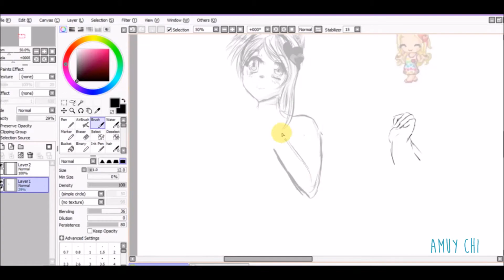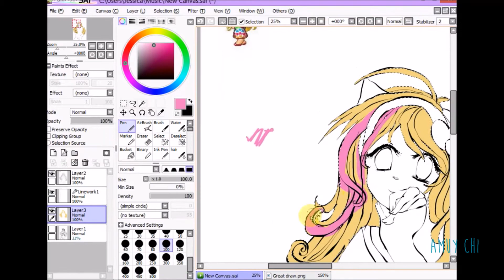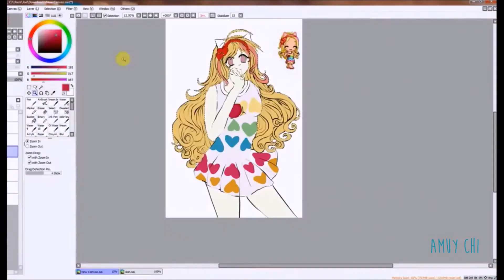Speedpaint pinkerellie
ugh my music tASTE IS CHANGING AND NOW I HAVE TO USE COPY RIGHTED MUSIC
anyway this is fo my good friend pink !!